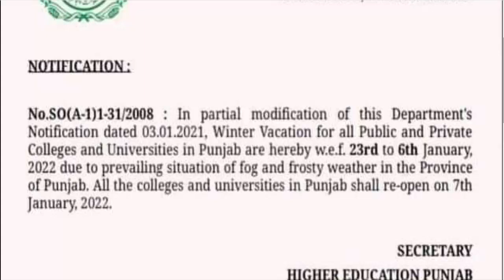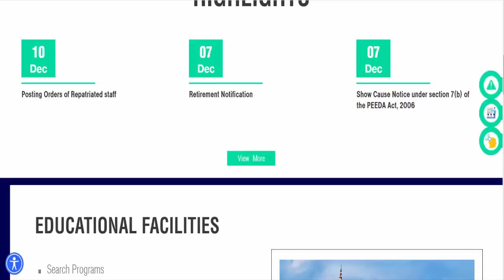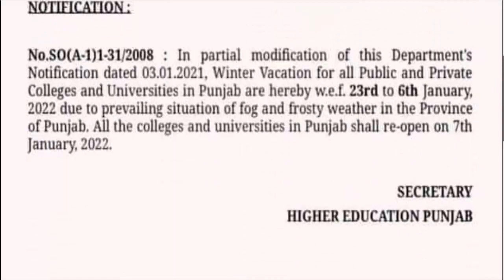Public & Private Colleges & Universities Closed Winter Vacations Notification HED Official news PU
8th 5th
FA FSC ICS I.COM
11th 12th